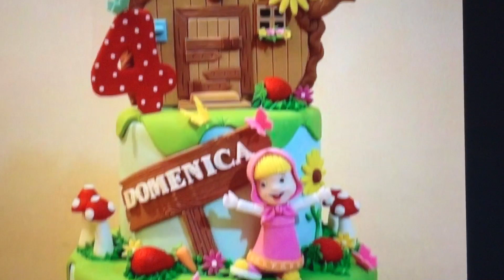Hermosos pasteles de Masha y el oso 🐻 fiesta 🎈 cumpleaños 🎂 ideas 💡